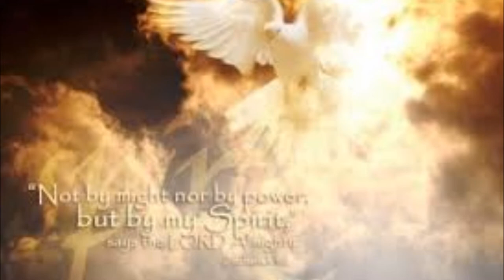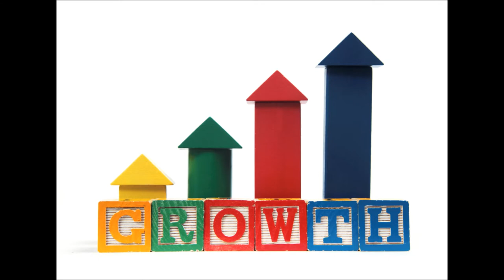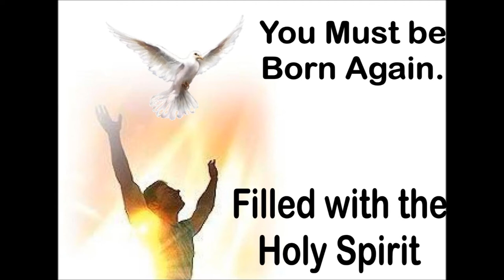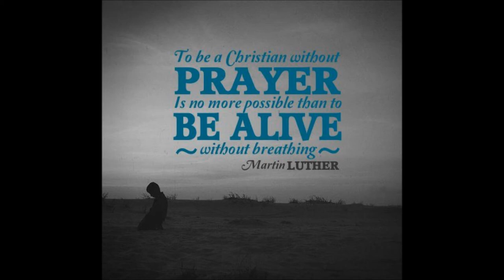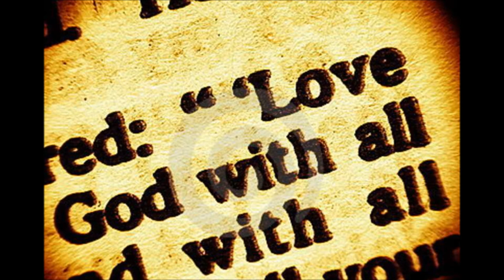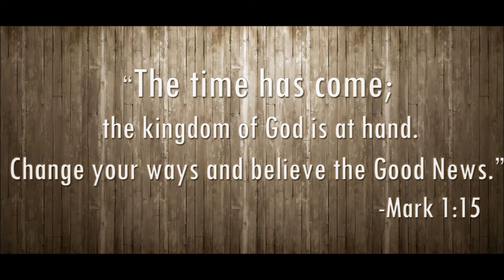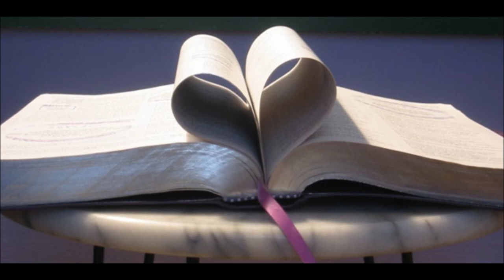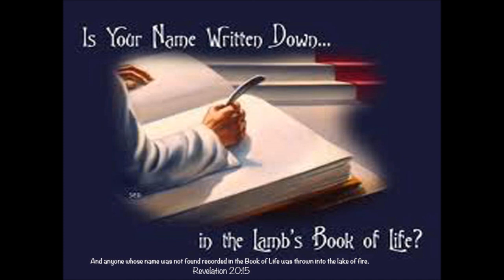Tamil Christian Message English Translation - How Not To Pray -Sound Doctrine Bro.R.Stanley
Tamil Christian Message English Translation - How Not To Pray - Sound Doctrine Bro.R.Stanley - 3 of 20 correctional Bible Studies  - 10 Lessons - Well Balanced Christian Sound Doctrines - Please download into your devices and listen frequently. May God bless your journey in Christ Jesus and empower you by the power of Holy Spirit.
10 parts correctional Bible Studies - We have used Windows movie maker to make as a movie for the upcoming new generations.